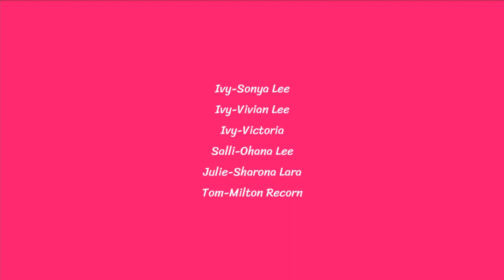Pin K Town Hawaii Trip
+K6 As winning a prize from kollab, sonya and her friends has decide to go to hawaii for a trip